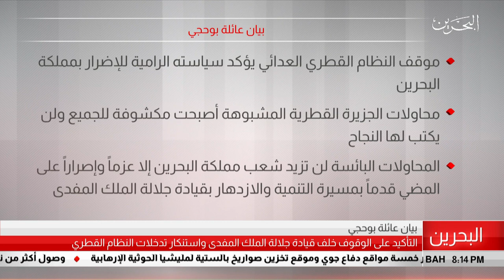البحرين مركز الأخبار : بيان عائلة بوحجي 20-07-2019